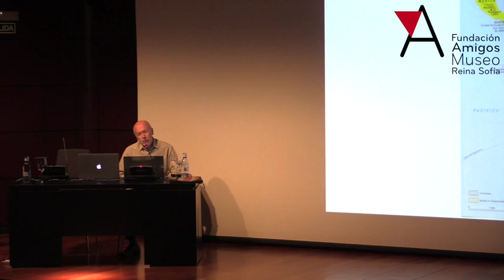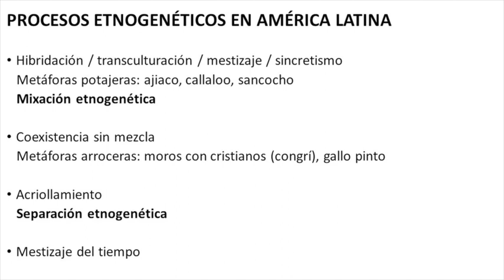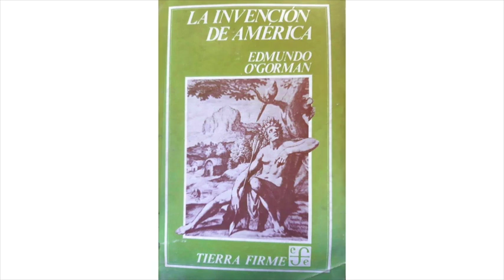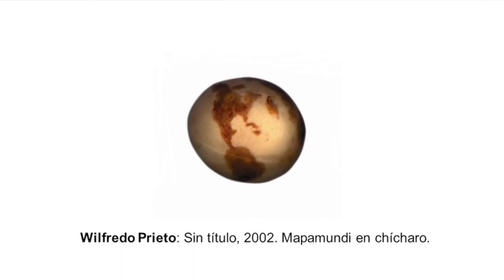Gerardo Mosquera - Arte desde América Latina. Identidad, globalización y dinámicas culturales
Por cuarto año consecutivo la Fundación Barrié organiza este ciclo de conferencias en colaboración con la Fundación Amigos del Museo Nacional Centro de Arte Reina Sofía con el objetivo de contextualizar y acercar diferentes aspectos del arte contemporáneo a la sociedad gallega.